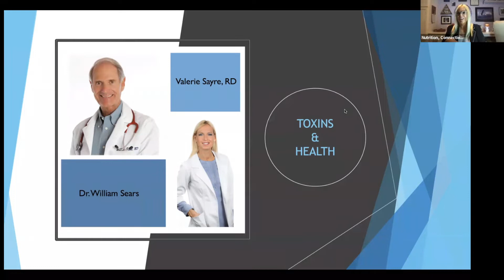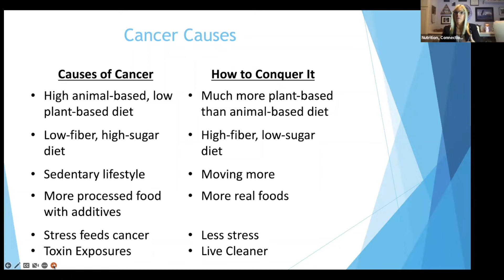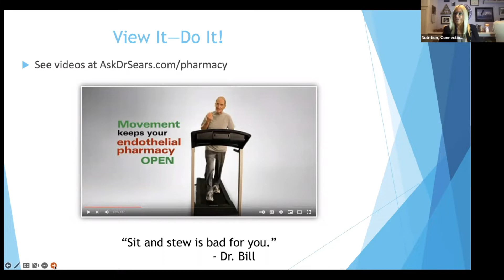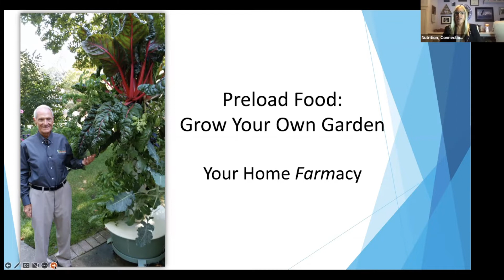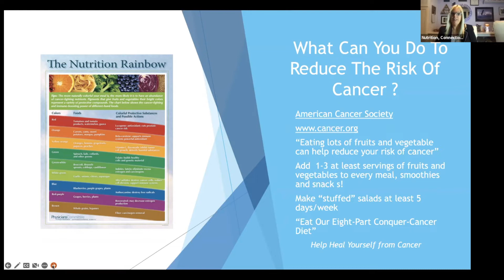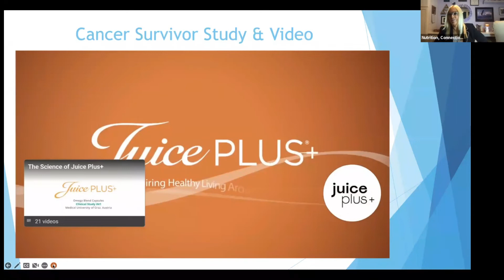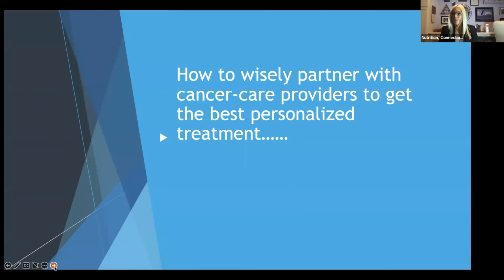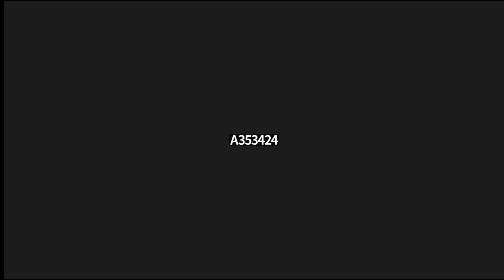Health, Wellness, Cancer Prevention with Dr. William Sears and Valerie Sayre RD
The Network Marketing industry is the single greatest source of wealth creating there is, in capitalism today.  There are no bad network marketing companies, but there are bad network marketing leaders.

Network Marketing success comes from three areas:

Charisma
Confidence
Integrity

With over 20 years in leadership and 15 years in the Network Marketing space, Dominick Izzo is focusing on the necessary training that develops the charisma, confidence and influence needed to excel in Network Marketing.

No matter who you are with, we want to help change the culture of the industry and bring integrity to the forefront.

Charisma and confidence build the integrity need to succeed.